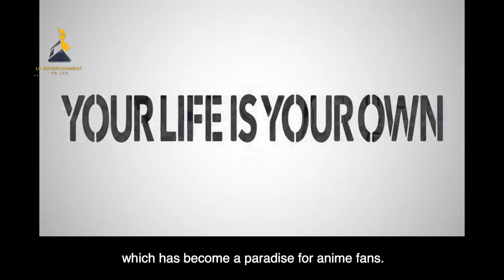គំនូរជីវចលជប៉ុន [Anime] History of Japanese Anime Since 1907